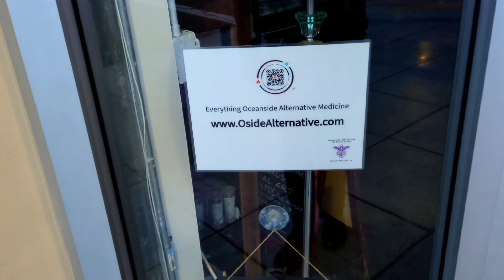Oceanside Alternative Medicine & CBD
Track: "Change", NEFFEX